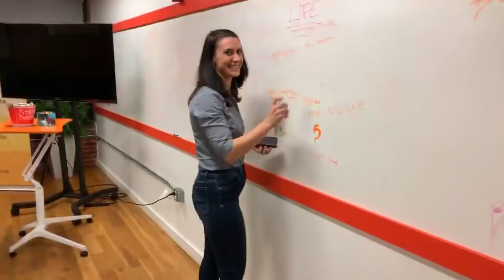Dating Again For The First Time in 7 Years | Weekly Vlog #51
Dating Again For The First Time in 7 Years

I started dating someone for the first time in the last 7 years. Even though it's a long-distance relationship (so it consists of mostly calls and texting) it's definitely different than what I've gotten used to. This is the girl that 18 1/2 years ago God told me was the girl for me. I was so sure when I heard Him tell me that I broke up with my girlfriend at the time and waited 6 years for her (sex-free)! We shall see what happens...